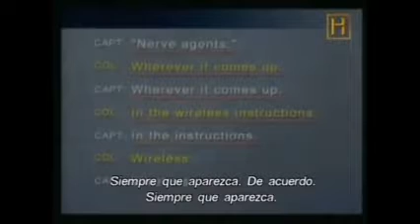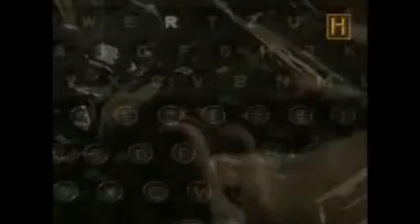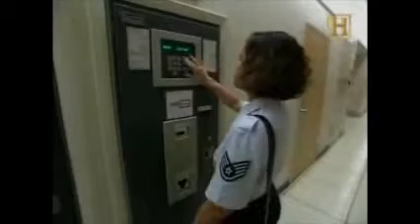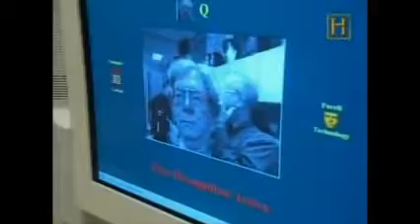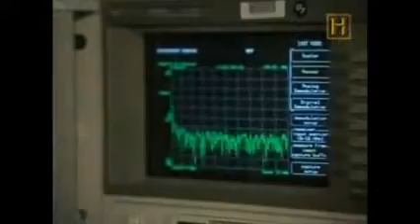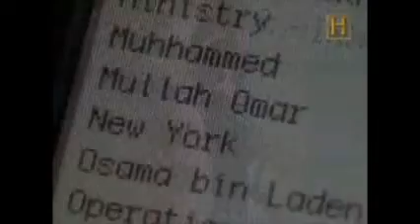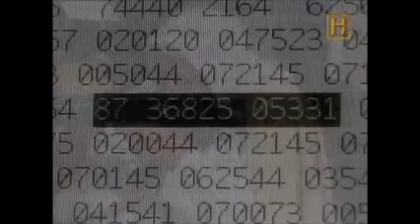ECHELON, la máquina espia 1/4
ECHELON es la mayor red de espionaje y análisis,etc.(Ir al enlace para leer completo).